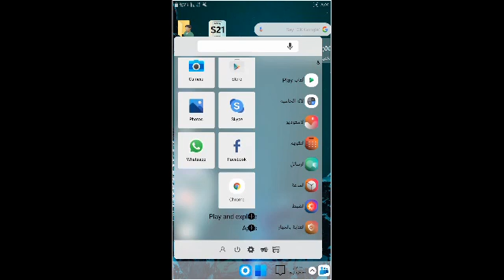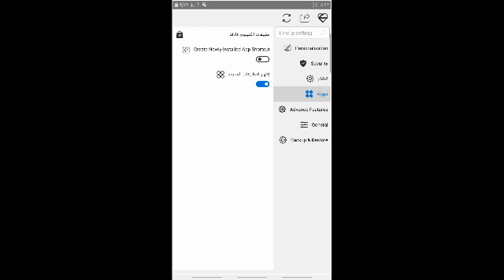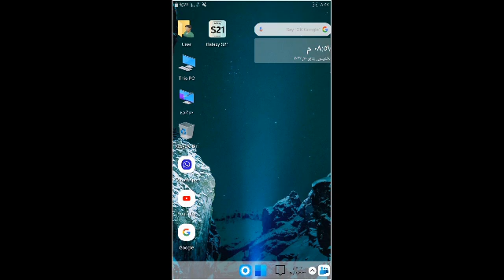تحويل الهاتف إلى ويندوز | Computer Launcher | ( win 10 ) windows 11 Design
تحويل الهاتف إلى ويندوز  بمزايا جميل الهاتف
لانشر  ويندوز  10 computer  launcher بتحديثات و شكل ويندوز 11 للاندرويد  ( win 10 )windows 11 Design  for Android